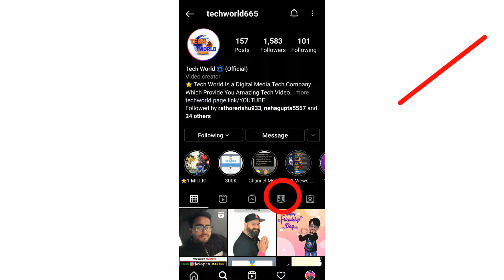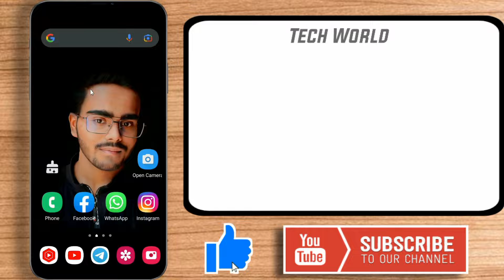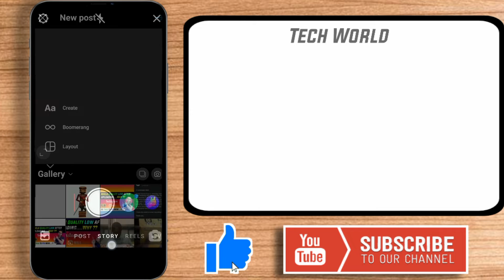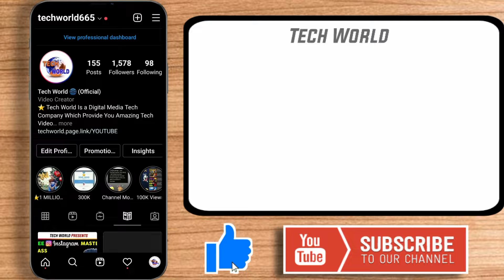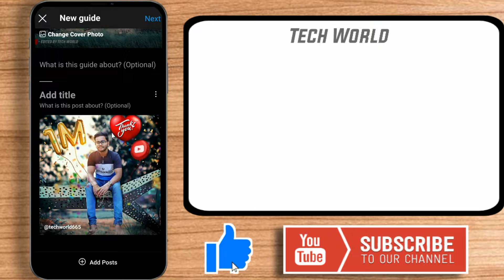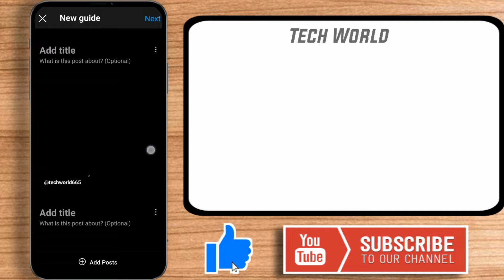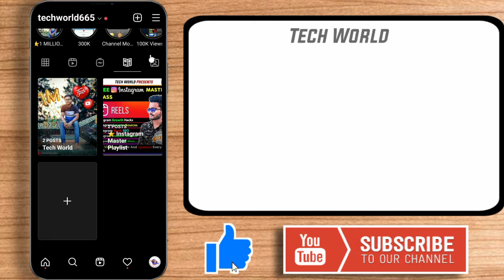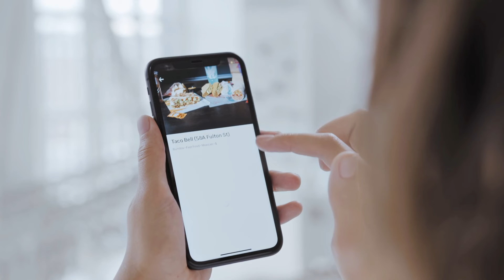🔥 How To Enable Guide In Instagram || Instagram Guide Feature Use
Title= 🔥 How To Enable Guide In Instagram || Instagram Guide Feature Use

S-U-B-S-C-R-I-B-E